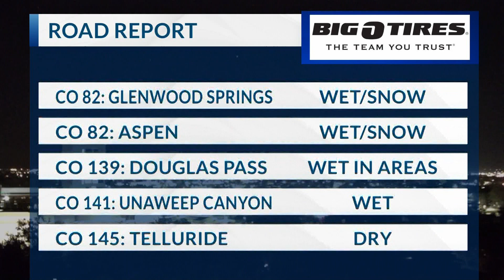road report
rr